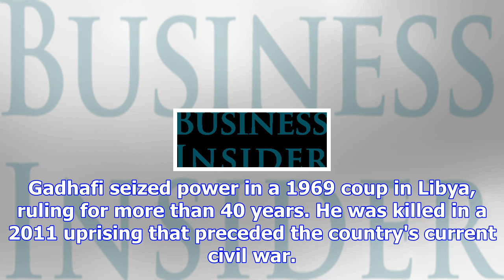This photo from 2010 shows just how much the arab world has changed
Libyan leader Moammar Gadhafi, centre, with Egyptian President Hosni Mubarak, right, and his Yemeni ...